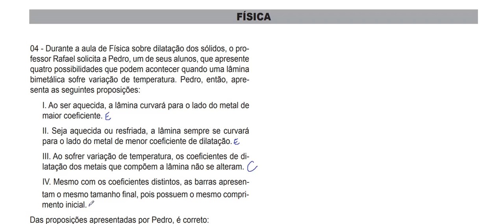Resolução da prova de FÍSICA – UNITINS - MEDICINA– 2021/1 – Questão:04.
A lâmina bimetálica é um dispositivo utilizado em alguns aparelhos bem conhecidos, como o pisca-pisca (encontrado em árvores de Natal, por exemplo) e o ferro elétrico de passar roupas. Ela é formada por dois metais de diferentes coeficientes de dilatação, colados fortemente. A lâmina só se mantém retilínea na temperatura em que foi feita a colagem. Se a temperatura variar, a lâmina encurva, pois os dois metais vão sofrer diferentes dilatações.

Ao juntarmos duas lâminas diferentes – por exemplo, ferro e latão – unidas firmemente, teremos uma lâmina bimetálica. Quando em temperatura ambiente, as lâminas são planas e possuem as mesmas dimensões. Ao ser aquecida, como os dois materiais possuem coeficientes de dilatação diferentes, uma das lâminas se dilata mais que a outra. Para que as duas lâminas se mantenham unidas, elas se curvam.
Esta propriedade da lâmina bimetálica é muito usada para provocar aberturas e fechamentos de circuitos elétricos.

No ferro elétrico, por exemplo, a lâmina bimetálica funciona como um termostato, isto é, um regulador de temperatura, que a mantém praticamente constante.

Quando o ferro se aquece, a lâmina se curva, desligando o circuito. A temperatura então diminui e a lâmina retoma sua posição inicial e o circuito se fecha. O novo aquecimento faz com que o ciclo se repita, de modo que a temperatura se mantém em torno de um valor praticamente constante.